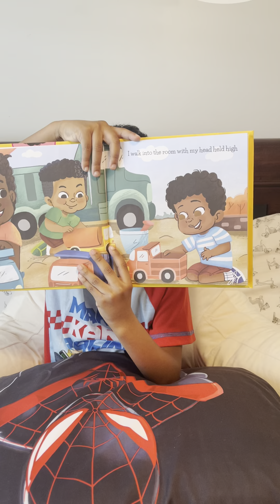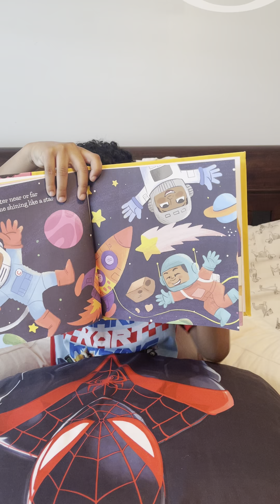Brown Boy Joy - Reading With O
This book follows a boy who refers to himself as Brown Boy Joy. It goes to talk about even though he has brown skin that he is still just like everyone else. He talks about the things that he likes to do and what he hopes to achieve in his future.